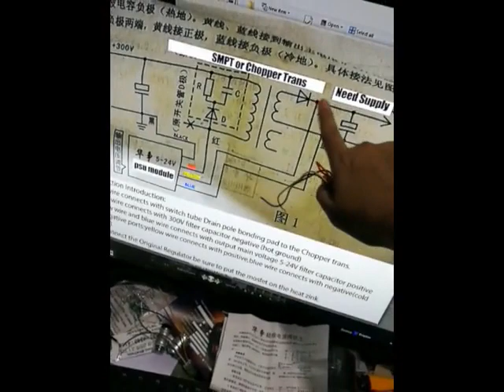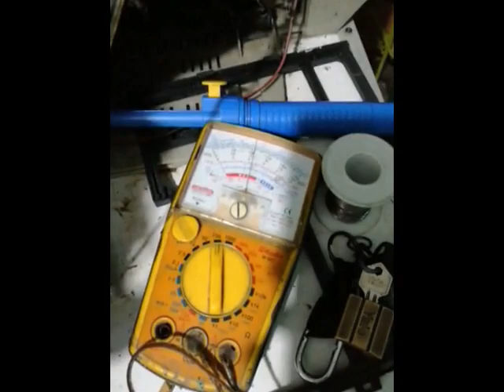How to Install 4 Wire PSU Module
ki ni Claim po namin na kami po ang kauna unahang nag labas ng Tutorial ng 4 wires Mode d2 sa Youtube sa Buong Pilipinas. kung kaya nyo e debunk ang Claim namin paki comment na lang po ng link ng Debunk nyo para ma verify natin. maraming salamat...

Use for CRT,DVD,LCD,LED,Digibox or any Chopper type Power Supply

pang convert sa mga power supply ng TV,LCD,LED at iba pa

Driver p ito ng Chopper Transformer kaya same output pa rin po ng Chopper nyo ang lalabas na output voltage.

Price
Retail
300/1pc

Wholesale
min 10pcs = 250 each
min 30pcs = 200 each

Promo Price = P100 each

PM me for order.

Connection Introduction:
1.Red wire connects with switch tube D pole bonding pad
2.Black wire connects with 300V filter capacitor negative (hot ground)
3.Yellow wire and blue wire connects with output main voltage 5-24V filter capacitor positive and negative ports:yellow wire connects with positive,blue wire connects with negative(cold ground)

may kasama po wiring Diagram kung pano ikabit. 180Watts po ito working kahit sa mayron at kahit walang Optocoupler na power supply.

note: tanggalin nyo muna ung load ng ginagawa nyo at test nyo muna kung normal na ung voltage ng ginagawa nyo. in case na low or high voltage adjust nyo lang po ung trimmer nya.pag normal na po ang voltage tsaka nyo po etest ung load ng ginagawa nyo.

to Buy just go to our Page and Messages us...